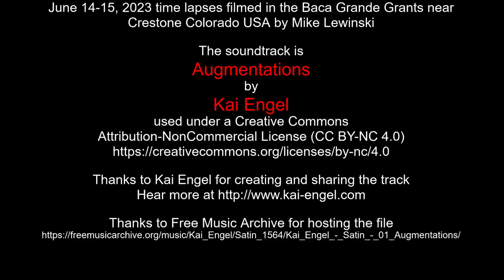June 14-15, 2023 time lapses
June 14-15, 2023 time lapses filmed in the Baca Grande Grants near Crestone Colorado USA by Mike Lewinski